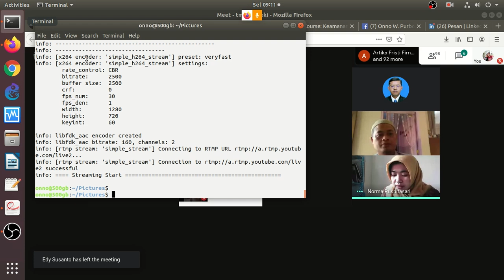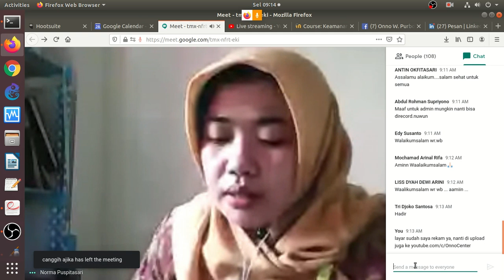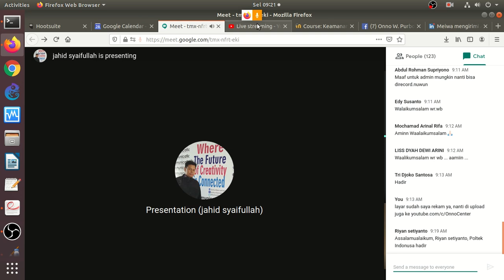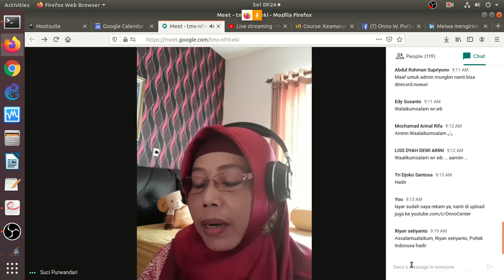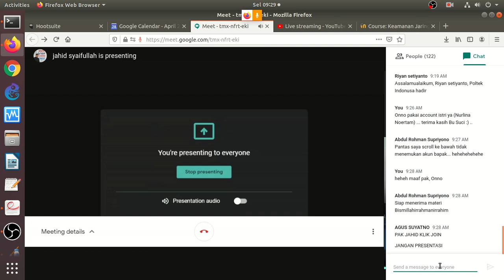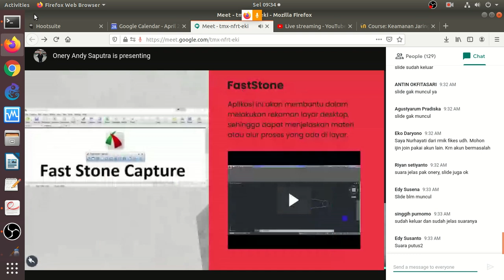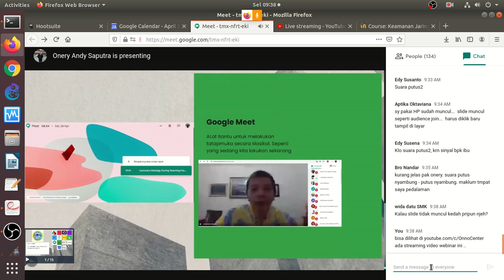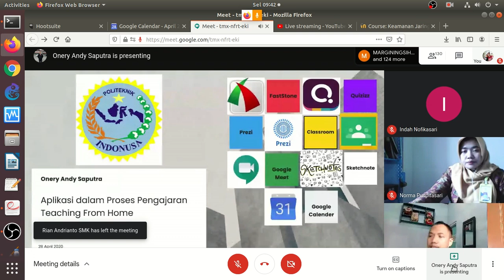20200428 POLTEK INDONUSA elearning pak onery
Rekaman penjelasan mengeffektifkan e-learning POLTEK Indonusa oleh Pak Onery

OnnoCenter